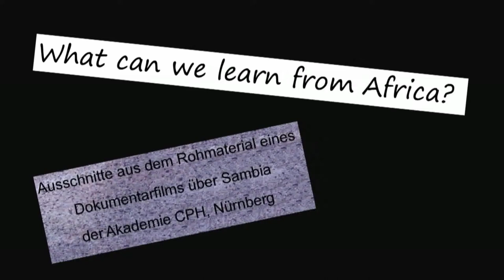What can we learn from Africa?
Was können wir von Afrika lernen? Diese Frage ist natürlich nicht so einfach zu beantworten.
(Ausschnitt aus dem Rohmaterial eines Dokumentarfilms, den die Akademie CPH, Nürnberg gerade in Sambia gedreht hat)

What can we learn from Africa? Of course, this question is not so easy to answer.
(Extracts from the footage of a documentary, the Akademie Caritas Pirckheimer Haus, Nuremberg has just made in Zambia)